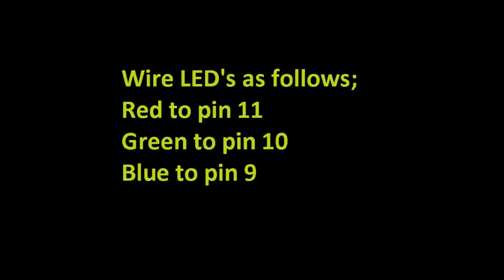HOW TO: Extinguish the LED - Simple Arduino Ultrasonic Game Project